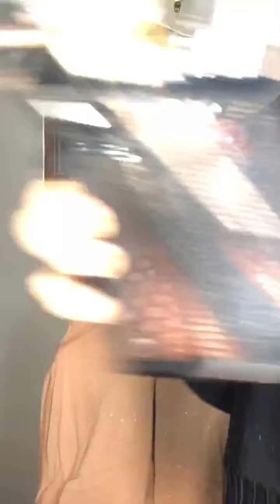MAKE UP PROSES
Makeup Artis & Wo Depok 💑

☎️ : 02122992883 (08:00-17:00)